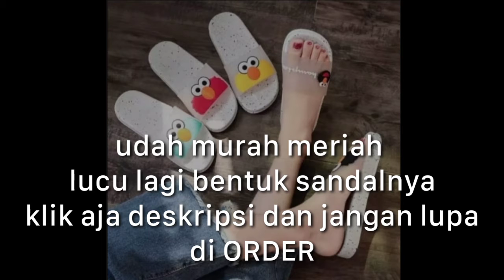SENDAL IMPORT ELMO lucu karet sol putih / sandal wanita DI LAZADA REAL PICT SESUAI GAMBAR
Hi guyss!!

Di video sandal yang lucu banget kualitas nya bagus real pict alias sesuai sama gambarnya dan harganya terjangkau banget.
Klik 🔽🔽🔽
Link Olshop:

Semoga kalian suka yaa sama video ini dan bermanfaat untuk kalian

review sepatu ori china
review sendal ori china
review sepatu import
review sendal import murah kualitas oke
Shopee haul sepatu import untuk lebaran idul fitri
shopee haul sendal import untuk lebaran
shopee haul sendal baru untuk idul fitri
sepatu import terbaru 2021
sendal import cantik murah untuk lebaran idul fitri 2021
SHOPEE HAUL sepatu import cantik sepatu import murah sendal import murah di shopee
Unboxing sepatu import cantik murah
Shopee haul sepatu import cantik murah
Shopee haul sepatu import murah di shopee
Shopee haul sendal import murah dari supplier tangan pertama
Shopee haul sepatu import dan sendal import cantik murah kekinian
Shopee haul sepatu import murah terbaru kualitas butik
Shopping sepatu import murah cantik rekomendasi lebaran
Rekomendasi Supplier sepatu import
borong sepatu import dishopee dari supplier tangan pertama
borong sendal import di shopee dari supplier tangan pertama